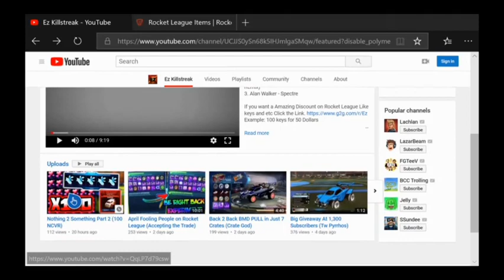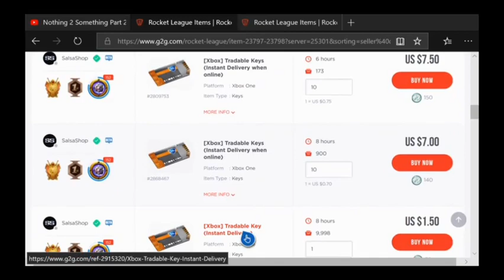Nothing 2 Something Part 3 (100 NCVR)